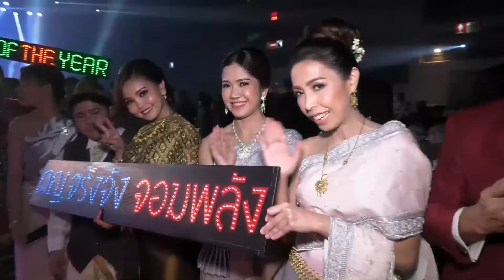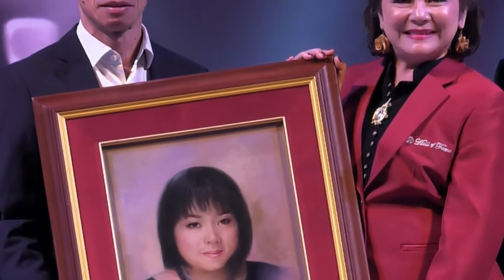AIA Annual Agency Awards Presentation 2016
Annual Agency Awards presentation 2016
21 April 2017
Exhibition Hall 1-3,  Impact MuangThong Thani

by SAMKOK EVENT AGENCY